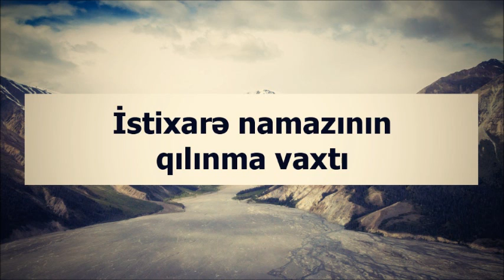İstixarə namazının qılınma vaxtı || Muxtar Ağakişiyev